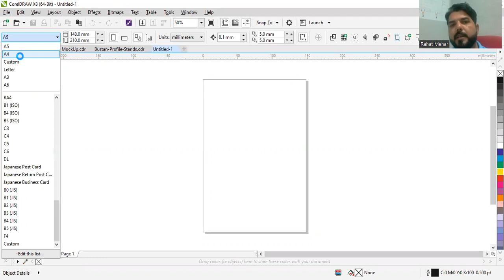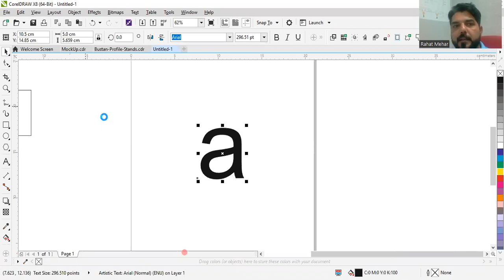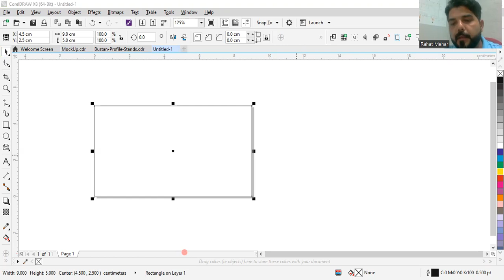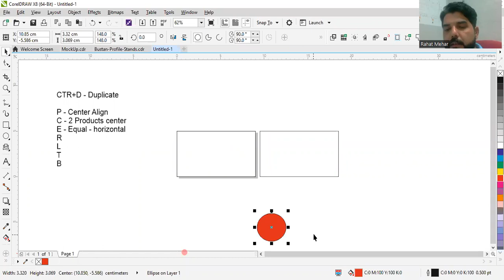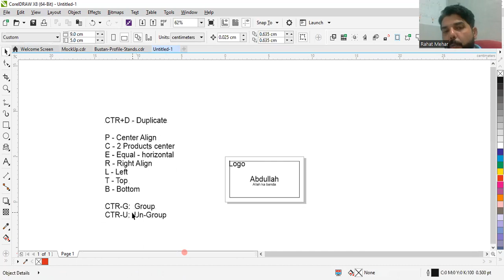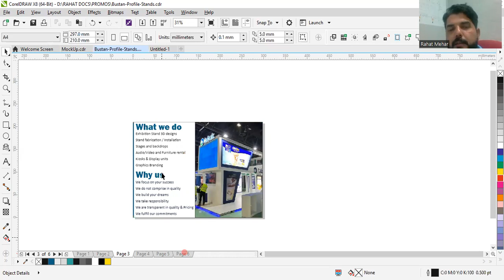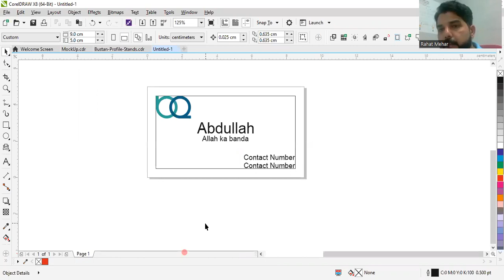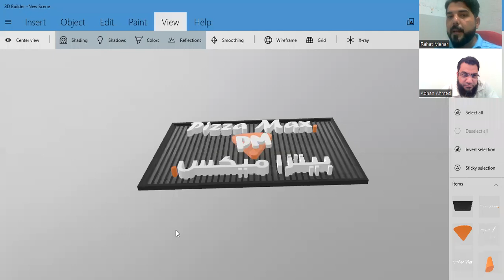Irteqa Learning Program ILP1 Session 5 070823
Topics covered are:
Graphics Designing on Coral
  - How to setup page
  - Short keys